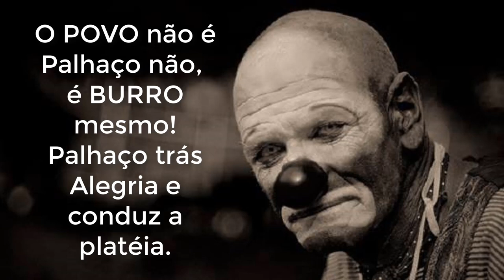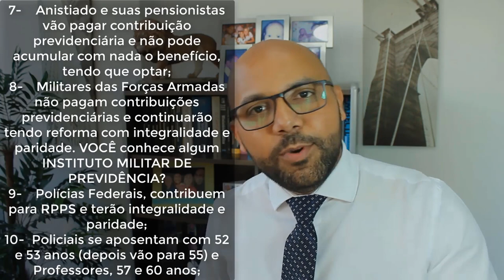Aposentadoria, Reforma da Previdência vai te Matar, Povo, Servidor e Militar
SEJA MEMBRO CLIQUE ABAIXO! CONTEÚDO EXCLUSIVO

A Reforma da Previdência vai te Matar, Povo, Servidor e Militar